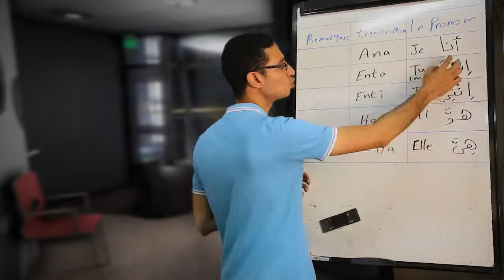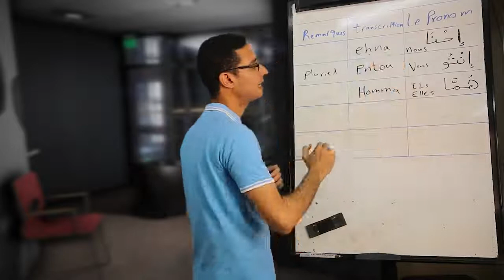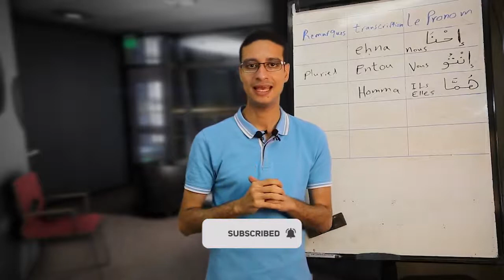Apprendre l'arabe égyptien : Les pronoms personnels en arabe égyptien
Dans cette vidéo, on étudie les pronoms personnels isolés en arabe égyptien.